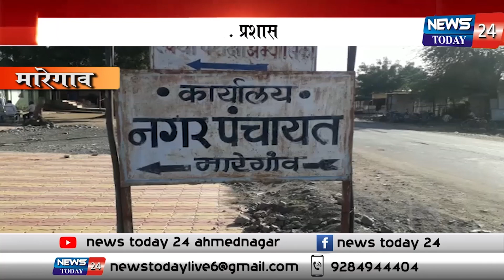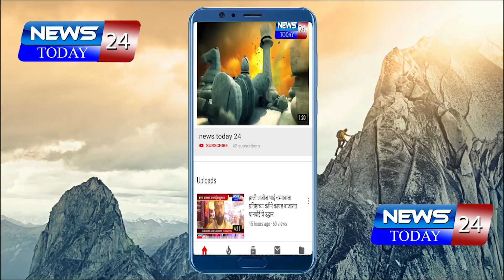मारेगावात आंदोलनाची धग... प्रशासनाच्या तकलादु धोरणा , विरोधात मुंडण अन रास्ता रोको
- राज्य महामार्गावर टायर पेटविले

-स्वराज्य शेतकरी युवा संघटनेचा
  पुढाकार